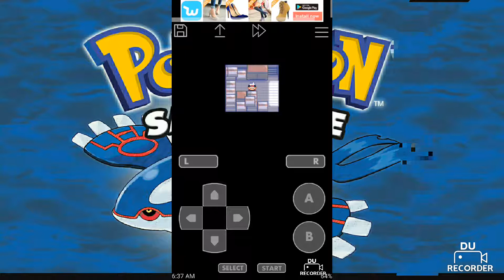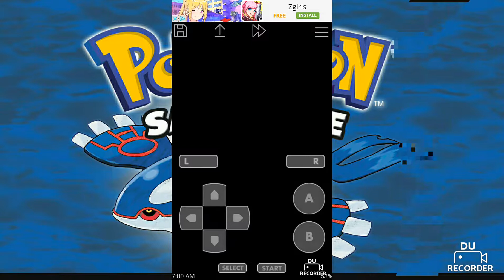Pokémon Sapphire Nuzlocke episode 1 entering Petalberg City + random shiny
I know I never finished my Pokemon yellow Nuzlocke, but the saves were lost. Also, I'm using new recording software, and I didn't notice the watermark until after editing.
Clauses added:
Legendary: 4 randomly encountered legendary Pokemon may be caught 1st encounter or not
Favorites: 4 randomly encountered favorite Pokemon may be caught 1st encounter or not
K.O: if 2 Pokemon on my team get knocked out, I may return to where one was caught to catch
Heal spots: can only be used a maximum number of x times with x being a specified number at the start of the run